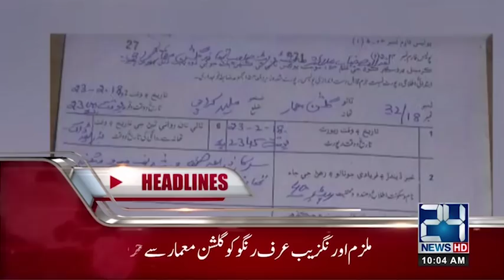News Headlines | 10:00 AM | 24 February 2018 | 24 News HD